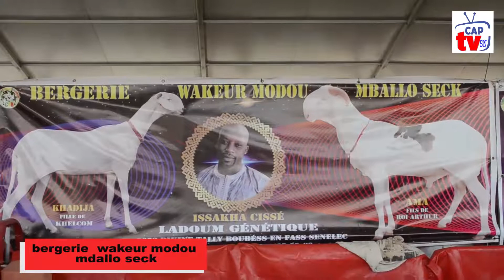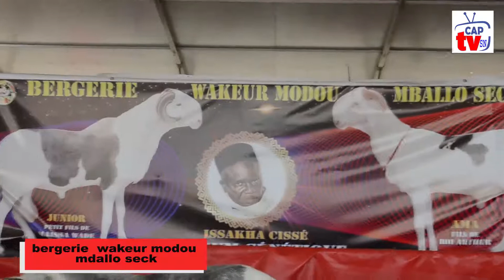bergerie wakeur modou mballo seck